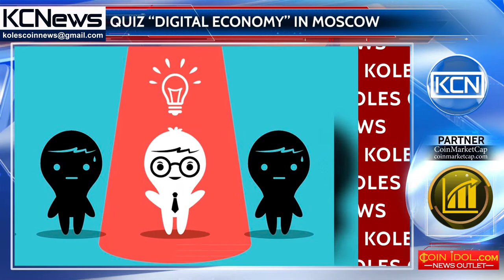In Moscow there was a quiz “Digital Economy”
The all-russian quiz "Digital Economy" was held in Moscow. The organizers set the goal of the event to find and support schoolchildren from 11 to 16 years old who can work with cryptocurrency, and also create solutions based on the blockchain, TASS reports. During the quiz, all participants were divided into 2 teams of four in each, and the way to victory lay through several stages of the competition, and the jury's assessments. Elena Bulin-Sokolova, the director of the Khoroshevskaya school, where the quiz was held, confidently claimed during the interview that the future lies in the digital economy: "We believe that the future of the economy is a digital economy and the the future of education is a digital education. "